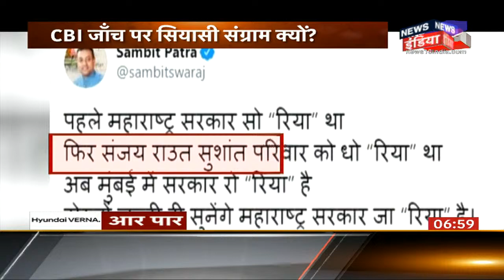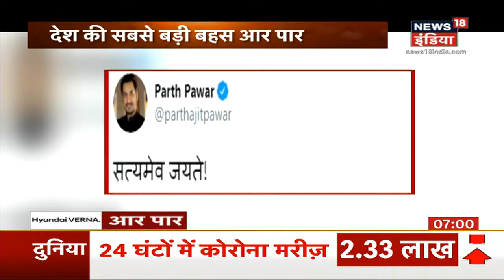करीब 60 दिन बाद मैदान में उतरी CBI क्या Sushant को न्याय दिला पाएगी ? | Aar Paar | Amish Devgan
Supreme Court ने आज सुशांत सिंह राजपूत के मामले में अपना फैसला सुनाया और मामले की सीबीआई जांच के आदेश दिए हैं. महाराष्ट्र पुलिस को सहायता करने के लिए कहा है. मुंबई पुलिस को सभी सबूतों को एजेंसी को सौंपने को और सहयोग करने को कहा. सुप्रीम कोर्ट के वर्डिक्ट के बाद सीबीआई की मांग कर रहे सुशांत के परिवार और दोस्तों ने ट्वीट कर खुशी जाहिर की पर इस मुद्दे पर फिर सियासी सियासी संग्राम का नया दौर शुरू हो चुका है. देखिए Aar Paar Amish Devgan के साथ.